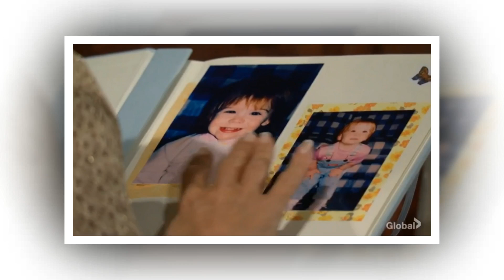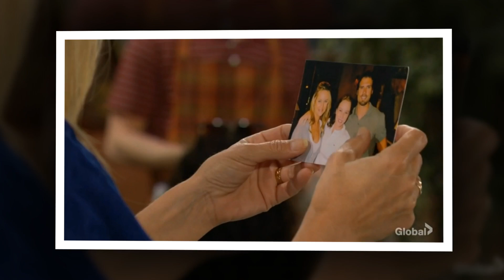🌟 Summer & Phyllis Join Forces! 💥 | 📝 Their Plan to Get Tara Locke to Sign Over Harrison’s Rights ⚖️